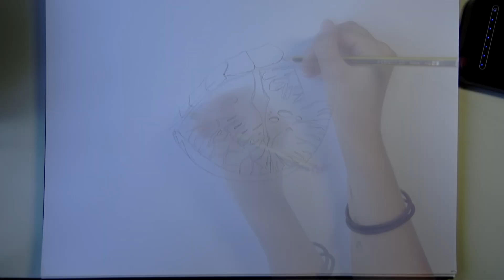How To Draw: Smaug's Eye (Dragon Eye)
How to draw Smaug's eye.

I absolutely love Lord of the Rings and The Hobbit. Today you'll watch me draw a dragon's eye inspired by Smaug. This dragon is voiced by Benedict Cumberbatch and is such as fantastic character in the Hobbit movies. Sharing this video would mean the world to me, and would help me to grow as an artist!

Artwork by: Hannah Kinsey

Produced by: Ryan Taylor

Materials Used:
Prismacolor Pencil Crayons:
H.B Pencil
A3 Sketchpad
Windsor & Newton White Gouache